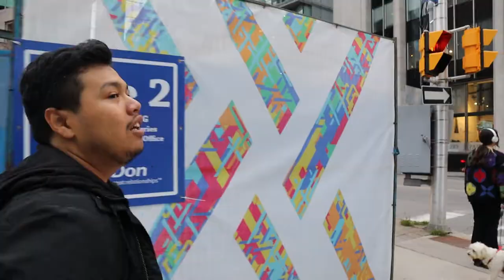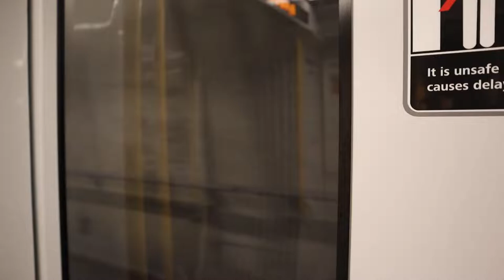Vlog 13: Boba Adventure!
We go get Bubble/Boba tea?

Shout out to Hailey for making our new cover art!!!